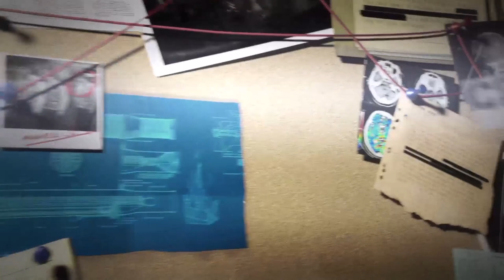Black Legend + Phantom Doctrine Español -XSX